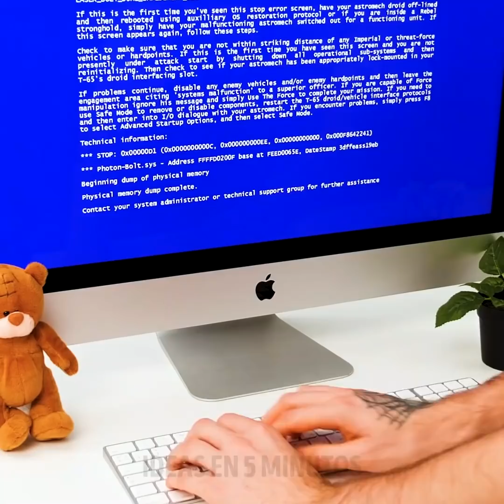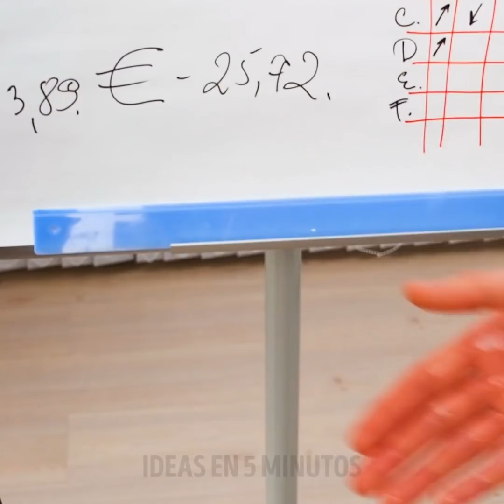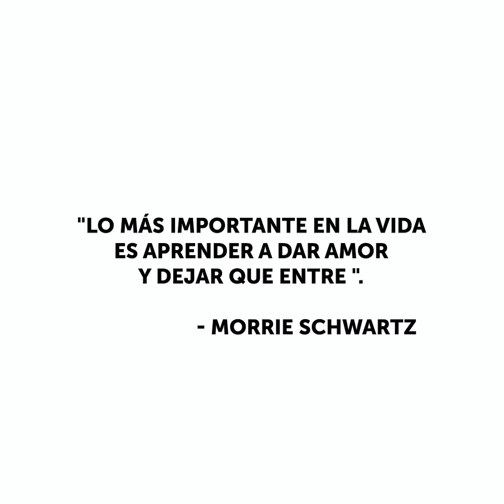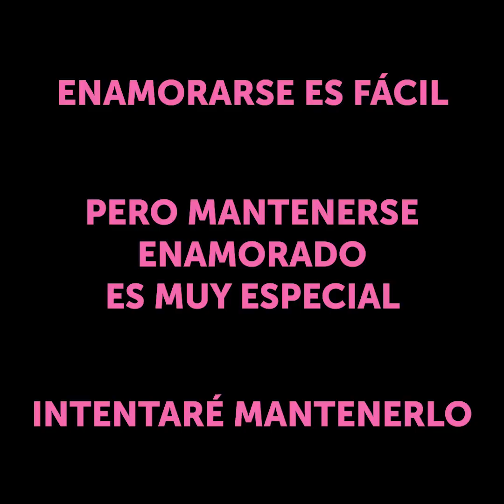CÓMO SABER SI A ALGUIEN LE GUSTAS PLATÓNICAMENTE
MARCAS DE TIEMPO:

00:04 Cuando conoces a la chica nueva del trabajo
03:19 Relación: una de 1 mes vs. una de 1 año
07:19 Relación: una de 1 año vs. una de 40 años